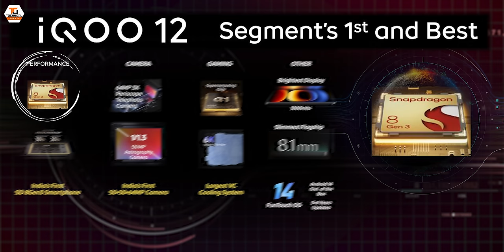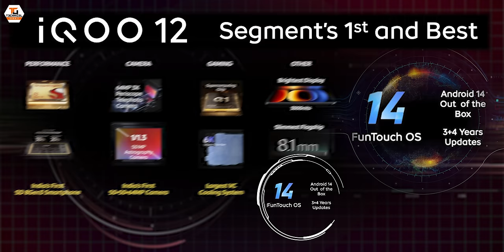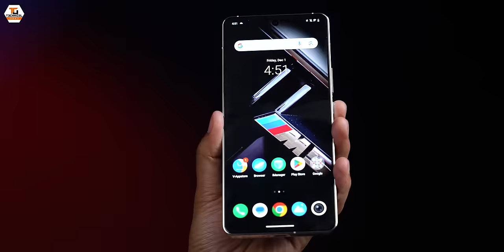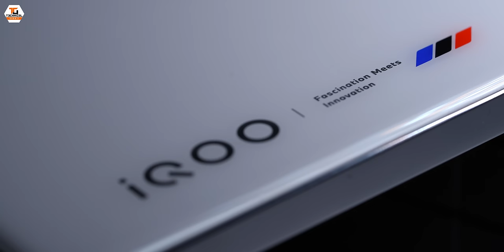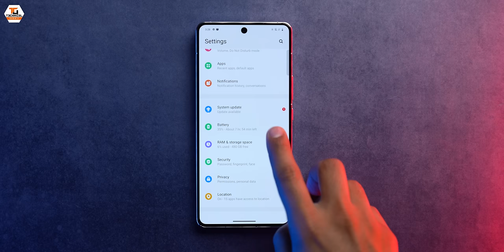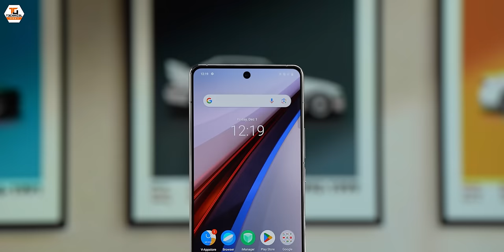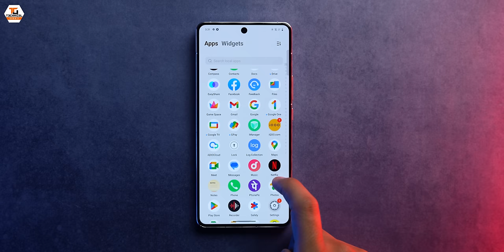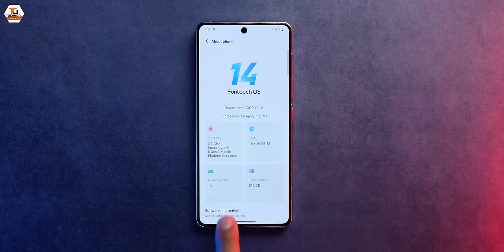iQOO 12 Unboxing & First Look - The Ultimate Flagship Killer @ ₹50K🔥🔥🔥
Namaskaar Dosto, yeh ek bahut hi interesting video hai jaha pe maine aapse baat ki hai iQOO ke latest iQOO12 ke baare mein aur Share ki hai Unboxing aur ek first look iQOO 12 ka isme laga hai Qualcomm Snapdragon 8 Gen 3 Octa Core 5G Processor saath mein hai 12/16GB RAM aur 256GB/512GB ki Internal Storage. iQOO 12 mein Triple Camera Setup hai 50MP Primary + 50MP Ultra Wide/Macro Camera + 64MP Periscope Camera saath mein hai 16MP Selfie Camera. iQOO 12 mein 5000mAh ki battery hai jise aap 120W charger se Fast Charge kar sakte hai. Mujhe umeed hai ki aapko iQOO 12 ki yeh video pasand aayegi.

Our Camera Gear:
1. Sony Alpha 7S III camera